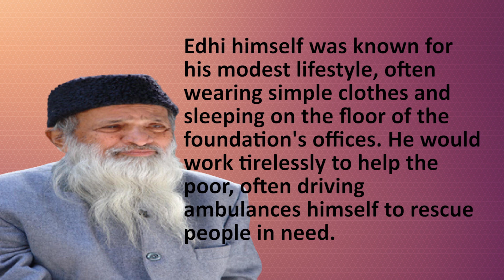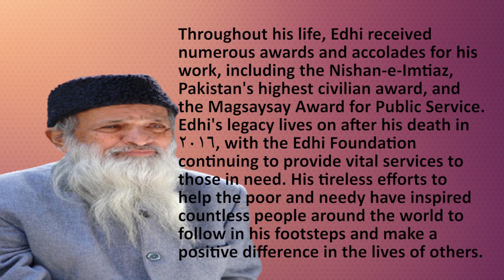The Inspiring Life of Abdul Sattar Edhi: Pakistan's Angel of Mercy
In this video, we pay tribute to the late Abdul Sattar Edhi, a humanitarian and philanthropist who dedicated his life to helping the needy and destitute in Pakistan. From humble beginnings as a street hawker to the founder of one of the world's largest volunteer ambulance networks, Edhi's legacy continues to inspire millions around the world.

We'll explore Edhi's journey, including his tireless efforts to provide healthcare, shelter, and education to those in need. We'll also delve into his unique philosophy of selfless service, which he described as "humanitarianism without borders." Through his work, Edhi showed us what it truly means to embody the spirit of compassion and kindness, and how one person can make a significant impact in the world.

Join us as we celebrate the life and legacy of Abdul Sattar Edhi, and learn about the principles that guided his extraordinary humanitarian efforts.
Hope we will be supported and appreciated